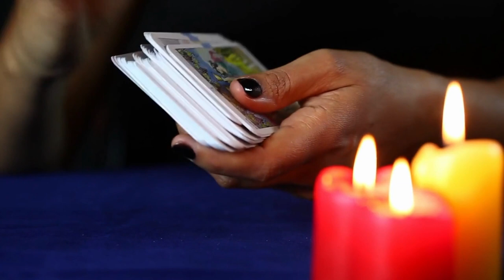EARL GREY: A NOVELLA (Book Trailer)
Earl Grey by Rowan J. Paige is coming to a bookstore near you this winter!
xo Rowan